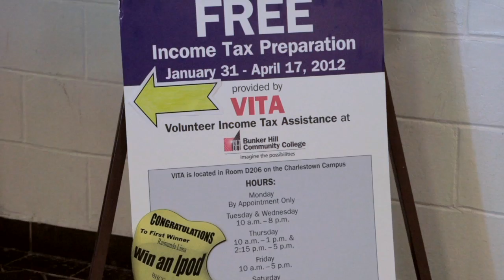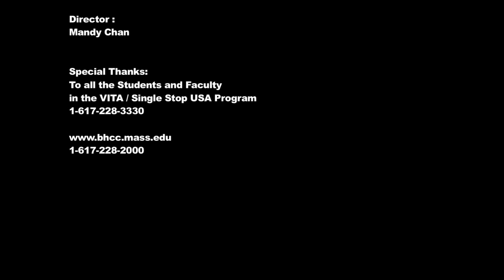Bunker Hill Community College VITA Program